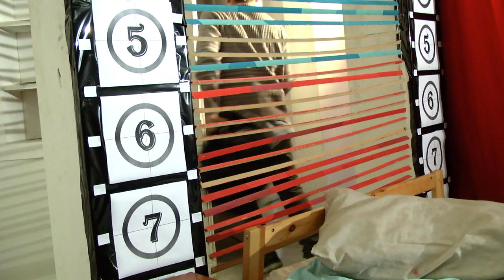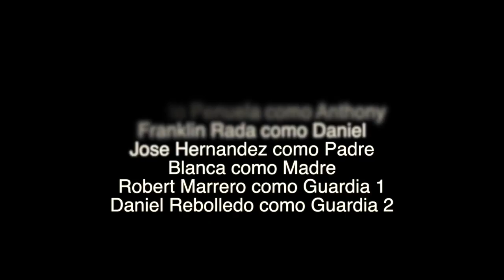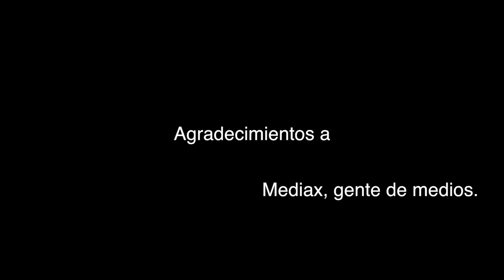El Amigo Blanco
my first short ... well it was actually an activity of a material ... it has all the technical errors, but not as many as The Room.